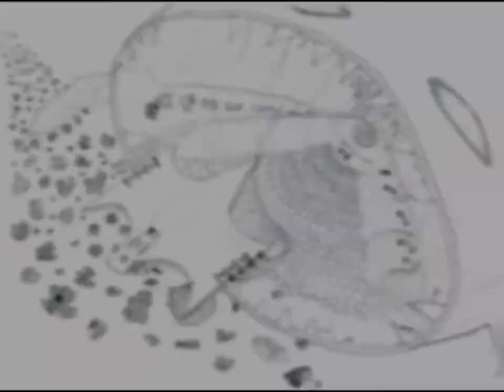Balzak Globotron Teaser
Teaser trailer for the Paper Computer Game, "Balzak Globotron". He was found on a remote space station. Now he'll have to find out who and what he is.

Paper Computer Games are puzzle-oriented paper adventure games, like "Monkey Island" but on paper. This creates an involved role-playing experience. The games are all connected by a comic book-style universe.